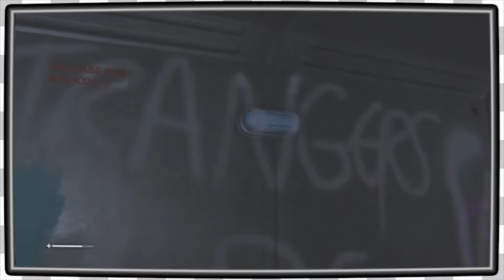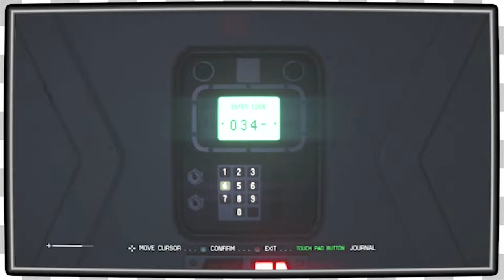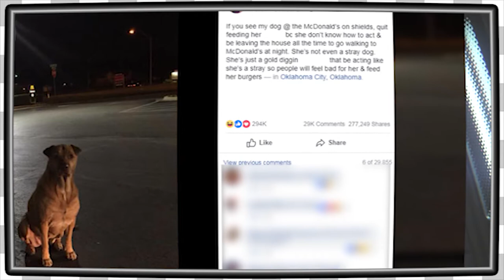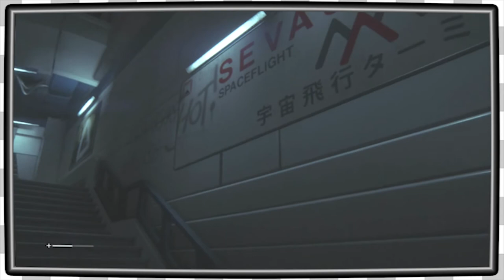Alien Isolation | Welcome To Sevastopol EP2